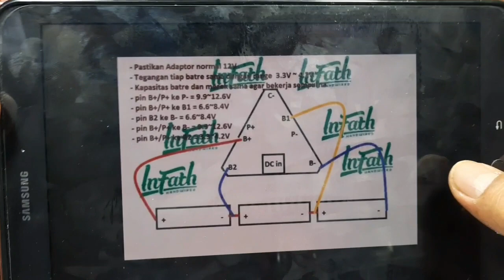Ini Rahasianya..!! Cara membuat SENTER LED 100w Super Terang | Baterai lithium 18650 BMS 3s 2p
Dengan dc step up dan baterai lithium dan bms dengan sistem 3s 2p dari tegangan 12volt di naikan menjadi 32volt  degan BMS baterai lithium 18650 dapat menghasilkan senter super terang di dunia

Smoga bermanfaat.